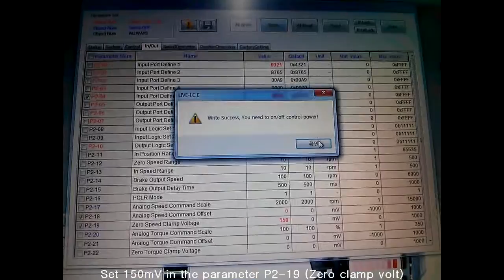L7S product training course_7.1 Zero clamp voltage